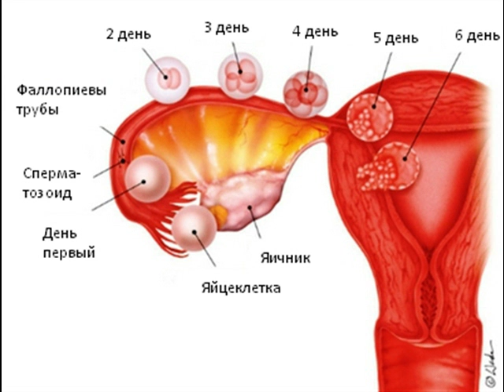Капли жизни Майский Жук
Капли жизни

Приоткрылась. "истина", не спи!
Разбудила? - Ну...прости!
Представь, что смотришь на бескрайнее море,
Яхта вдалеке
Блестит
В лазурном
Просторе
Зачерпни легкой рукой воду
Подноси ее к себе в угоду.
"Вода", сквозь пальцы, начинает утекать
Пока ладонь не пуста - жить, не умирать.
Капли жизни, капли жизни, капли жизни
Дай капли жизни
  trombone & sax
Человеческая жизнь как вода,
От рождения до смерти - среда
Это все, чем ты дорожишь в этом мире.
Твоя миссия на Земле - она шире - капли жизни
  flute
Ради любви живем на просторе
Ради этой оставшейся воды моря.
Ради тех живых капель живем,
Они пробьются, сквозь тернии.
И. новая жизнь
А. Капли жизни...а.

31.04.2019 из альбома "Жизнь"